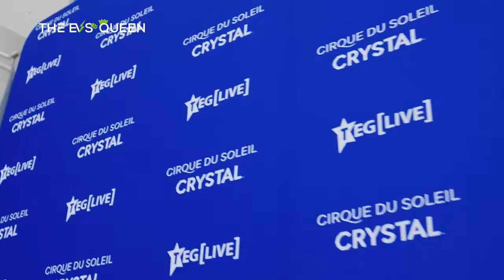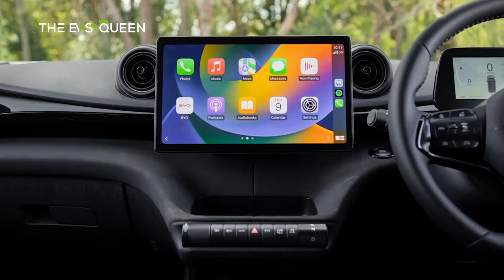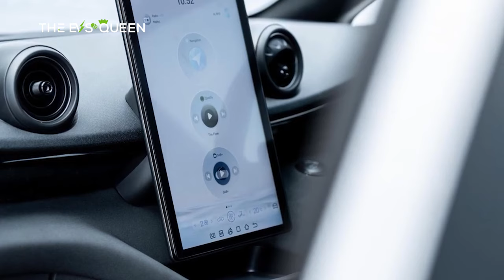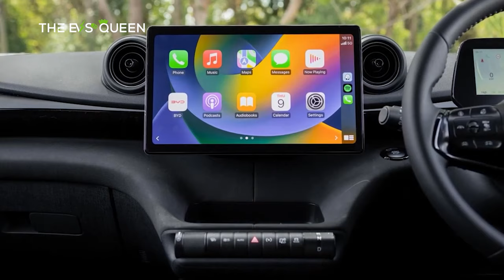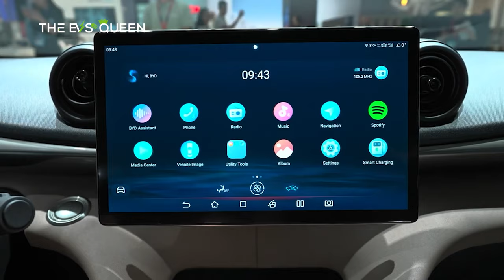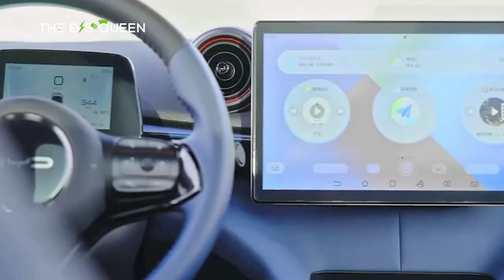A Comprehensive Review of the 2024 BYD Dolphin Premium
Tesla Model 3 Upgrade Clinches 2024 Drive Car of the Year Title for Best Urban EV Under AU$100K